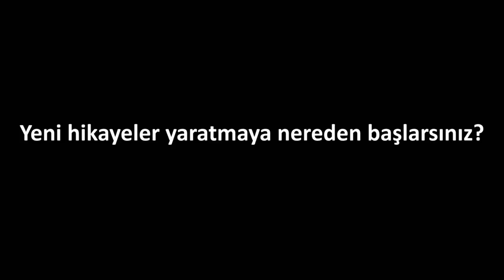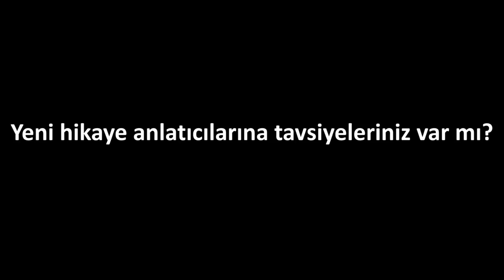Karakter Tasarımı Konusunda Tavsiyeler | Pixar'da Neler Oluyor?